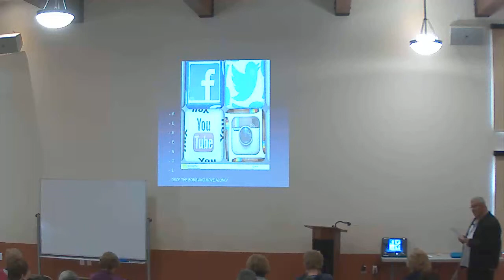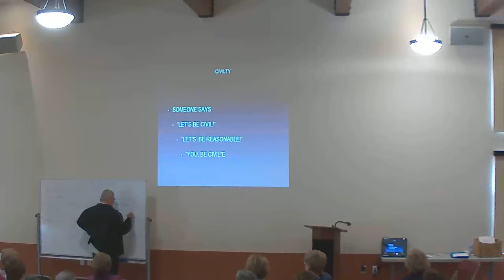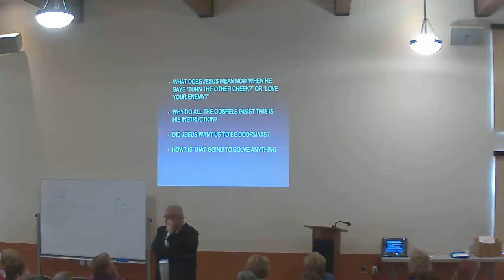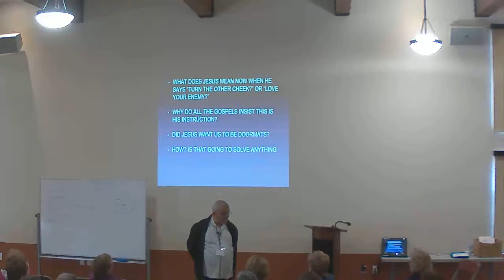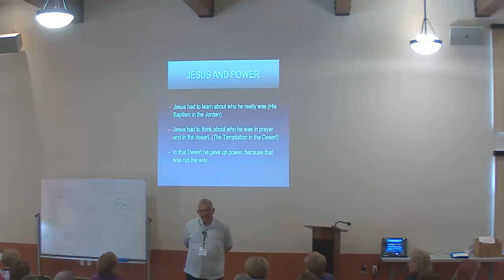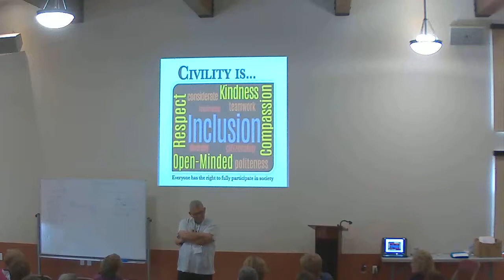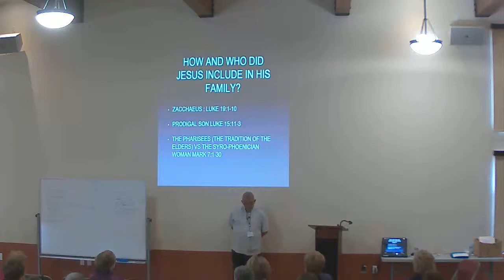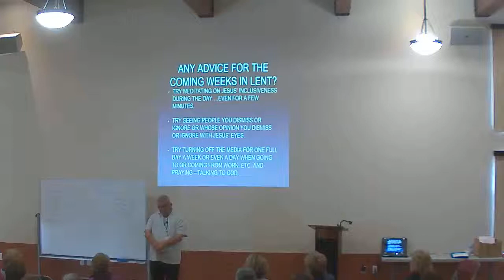Lenten Parish Mission 2019 Day 1 (Fr Garcia)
Part one of Fr Garcia's's three day Lenten parish mission. Talk given on March 27, 2019.